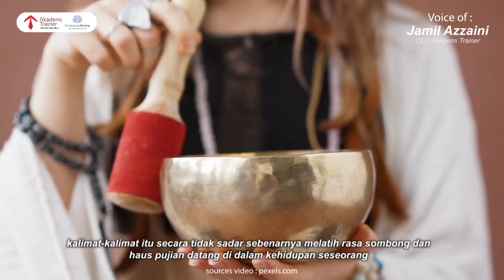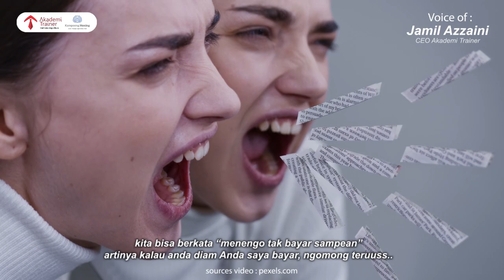Mereka Yang Menuhankan EGO di Dalam Dirinya .. Ini Penjelasannya !!!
BAHAYA bila Anda rela EGO Anda merajai diri Anda dan ini FATAL. Inilah yang dijelaskan oleh RYAN HOLIDAY dalam bukunya EGO IS THE ENEMY. Bagaimana supaya kita bisa mengelola ego dengan bijak, simak selengkapnya di video berikut

PLUS!